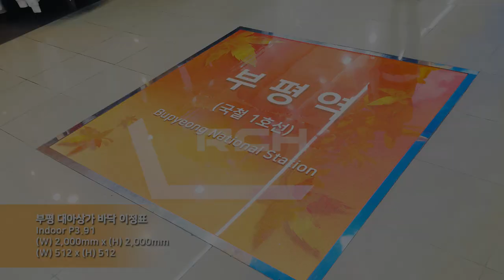[RCH] 부평 대아상가 바닥 이정표 (Pupyeong Daea Shopping Center Floor Milestone LED display)